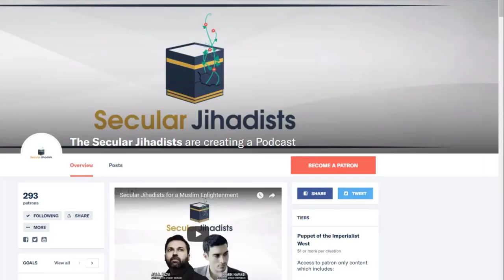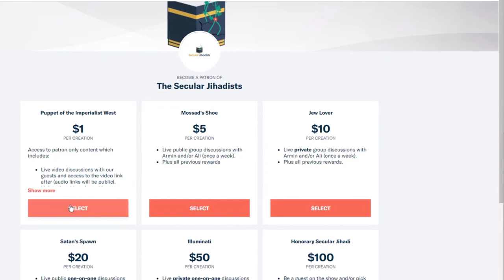"There is no God, but I would like there to be a God."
Listen to a clip of an episode with Muslimish co-founder & firebrand ex-Muslim Ibrahim Abdallah.
Ibrahim Abdallah is the co-founder of Muslimish, an organization that provides a safe, supportive, and open-minded environment for the exchange of ideas between former and questioning Muslims. He is a firebrand ex-Muslim activist who is known for his fiery speeches and no-holds-barred criticisms of Islam, the Quran, and all religion in general. Speakers at Muslimish conferences have included our own Ali Rizvi and previous Secular Jihadists guests Sarah Haider, Alishba Zarmeen, and Noura Embabi (former Muslimish president). On June 23, Muslimish will hold its annual summer conference in New York City, featuring Maryam Namazie and Ali Rizvi. He joined us in this episode to discuss his organization, what "Muslim" means in the twenty-first century (this part got a little heated), why Islam may be more dangerous because it is a more sophisticated and "intelligent" religion than Christianity, and of course, some of our favorite absurdities in Islamic scripture.